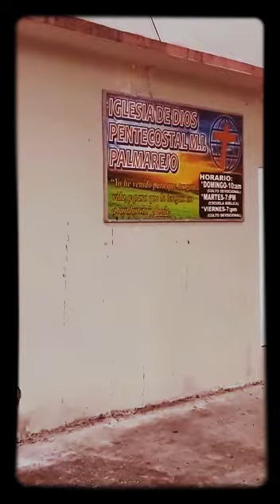Phone Booth Old School Puerto Rico Telephone Company Villalba PR 🇵🇷☎️📞📟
Villalba PR Mountains Old Public Phone Booth